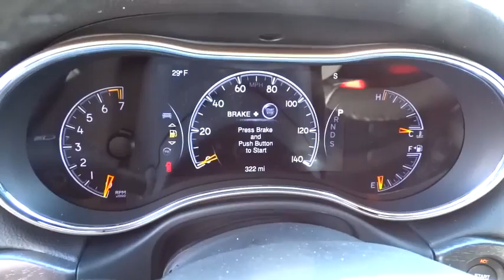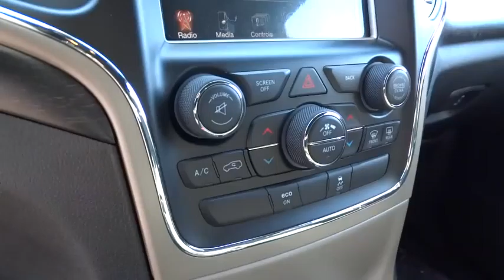2015 Jeep Grand Cherokee Columbus, Hilliard, Dublin, London, Springfield, OH FC736896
2015 Jeep Grand Cherokee

Performance CDJ
1130 Automall Dr.

Security & Convenience Group (115V Auxiliary Power Outlet, Power Liftgate, Security Alarm, and Universal Garage Door Opener), 3.6L V6 24V VVT, 8-Speed Automatic, 4WD, 1-Yr. SIRIUSXM Radio Service, Power 4-Way Driver Lumbar Adjust, Power 8-Way Driver/Manual Passenger Seat, Quick Order Package 23E, and SIRIUSXM Satellite Radio. brbrTake your hand off the mouse because this 2015 Jeep Grand Cherokee is the SUV you've been looking for. It is nicely equipped with features such as Security & Convenience Group (115V Auxiliary Power Outlet, Power Liftgate, Security Alarm, and Universal Garage Door Opener), 1-Yr. SIRIUSXM Radio Service, 3.6L V6 24V VVT, 4WD, 8-Speed Automatic, Power 4-Way Driver Lumbar Adjust, Power 8-Way Driver/Manual Passenger Seat, Quick Order Package 23E, and SIRIUSXM Satellite Radio. It's the combination of advanced design and precision engineering that makes the 3.6L V6 24V VVT engine such an impressive powerplant.